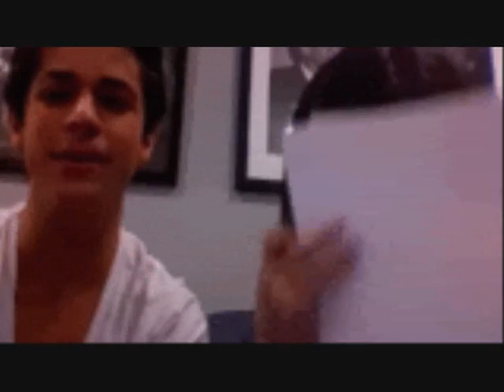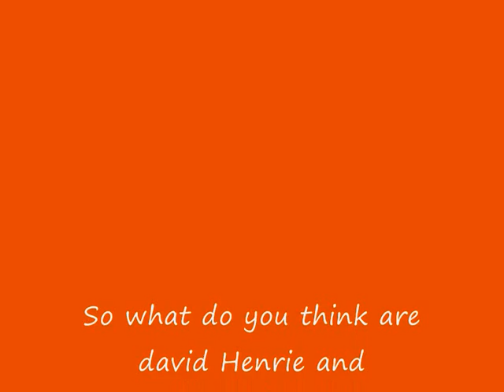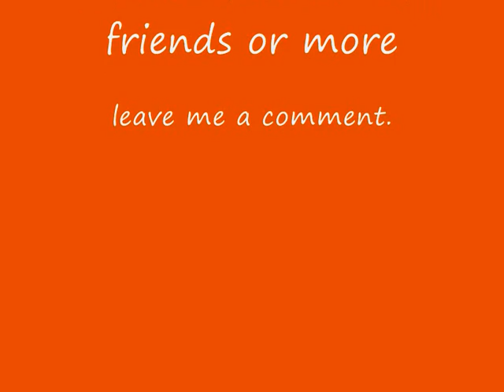Selena Gomez and David Henrie Pics 2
here are some pics of david and selena are they friends or is it more